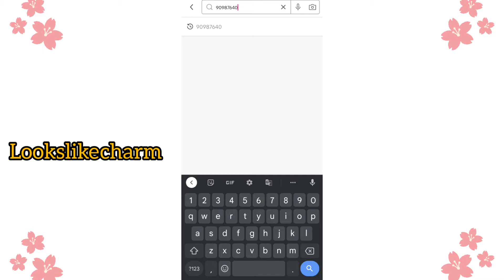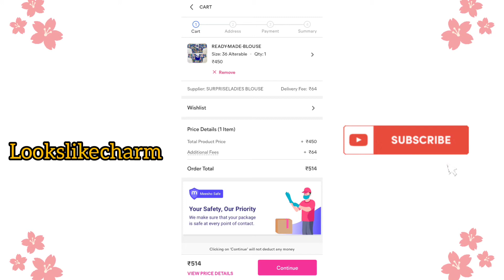bridal Blouse Designs Heavywork Blouse maggamwork Blouse Designs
🥳🥳🥳Save *extra 15%* 🎊 using the code: ZVSBLHL35338

shop Best Quality Products at Lowest Prices and Free Delivery.

Hello friends,
In my channel you will find review related videos of fashion, beauty products, cooking vlogs and many more.😍

Many videos per week. I hope you will enjoy my videos.🥰

Your support really makes me happy.